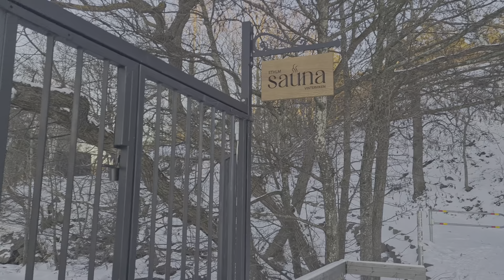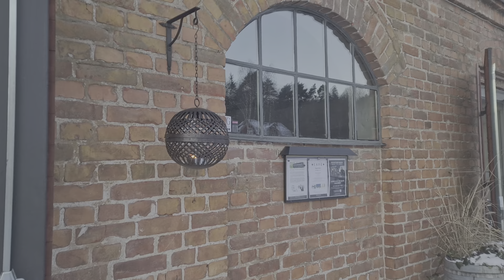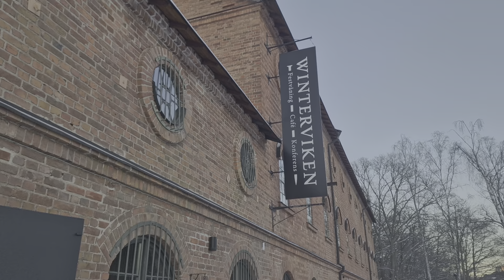VINTERVIKEN - VINTERPROMENAD Januar 2024.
💬 Leave a comment (anything is appreciated!)